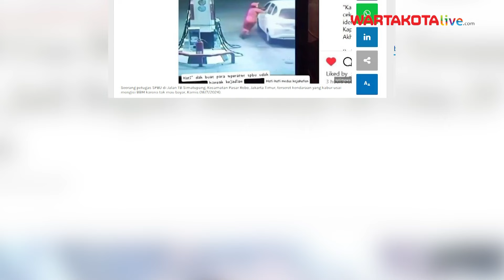Detik-detik Petugas SPBU di Pasar Rebo Terseret Pengendara Mobil Kabur Tak Bayar Usai Isi BBM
Aksi pengendara mobil tersebut membuat petugas SPBU terseret sejauh 70 meter dari pintu keluar.

Akibatnya petugas SPBU mengalami luka dibeberapa bagian tubuhnya.